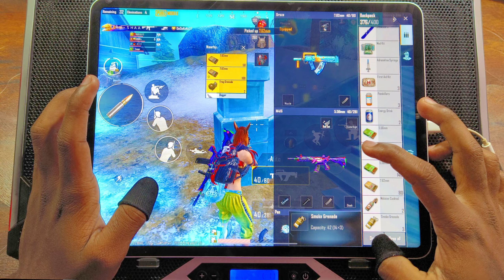THE JOKER SCARL MAX ❤️‍🔥FINALLY😎‼️2023 iPad Pro 12.9 6fingers hand cam | Pubg Mobile / Solo vs Squad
6 FINGER & NON GYRO
Device : IPAD PRO M1 12.9 / 16 / 1TB
Recorder: IOS recorder
Edit : luma fusion
Headphone : Logitech G X Pro